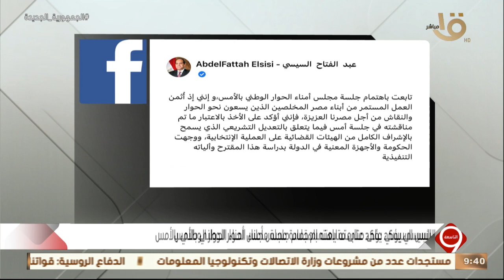التاسعة | الرئيس السيسي يؤكد على متابعته باهتمام جلسة مجلس أمناء الحوار الوطني بالأمس